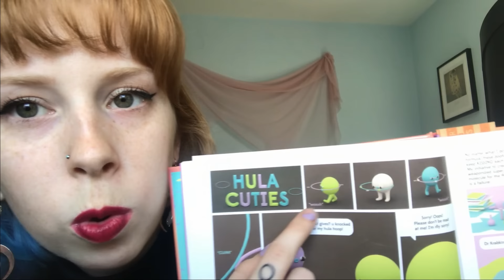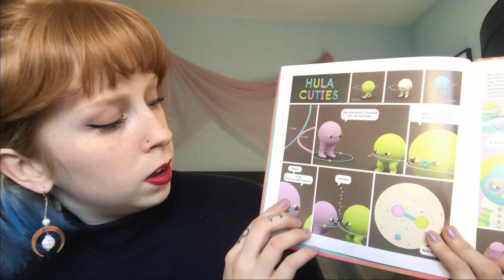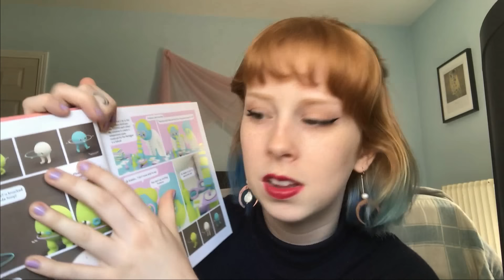ASMR for Scary Thoughts